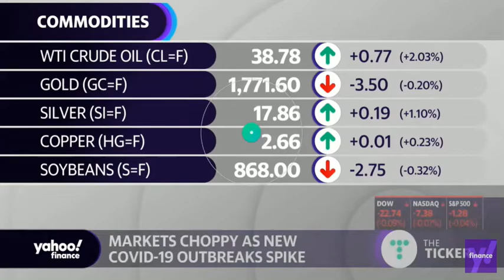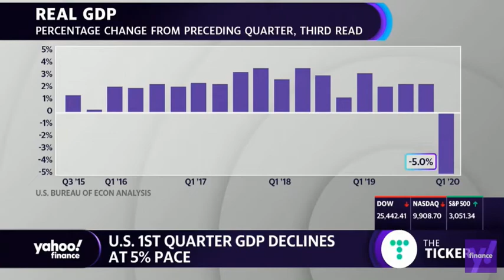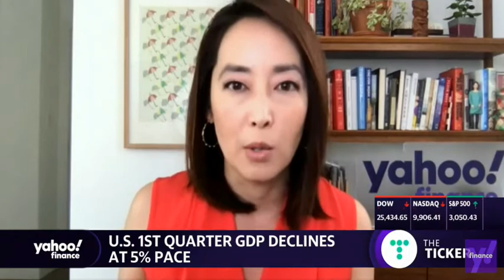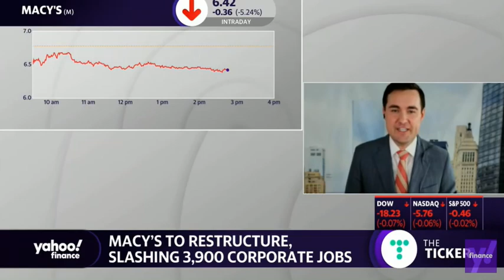AIER's Edward Stringham discusses economic recovery on Yahoo Finance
More than three months into the COVID-19 crisis in the U.S., countless Americans are still unemployed and plenty of companies have filed for bankruptcy. AIER's President Edward Stringham joins Yahoo finance to talk about economic recovery.

Stringham said, “Many businesses can stay closed for two weeks, but when it starts getting toward three months you start seeing a lot of these big, traditional companies closing.”